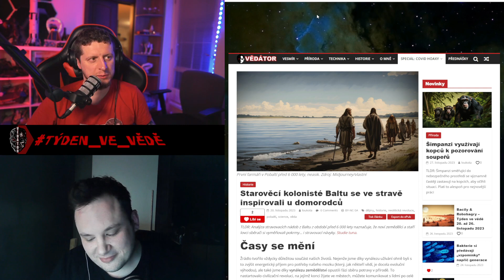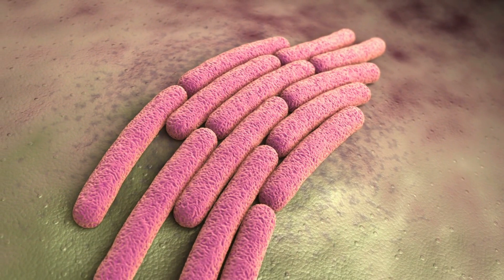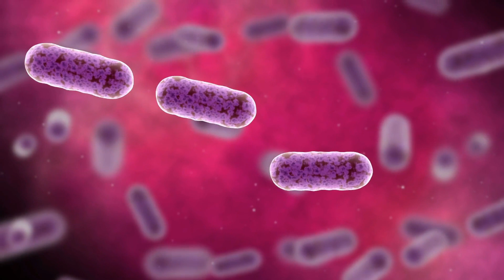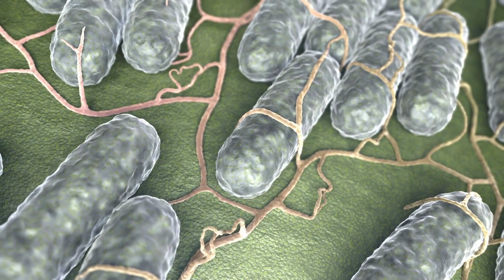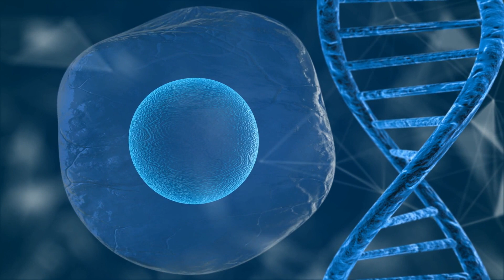Bakterie si předávají „vzpomínky“ napříč generace – Vědátornews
Rozdílné hodnoty železa způsobují u bakterií proměny chování trvající vícero generací. Nová studie to demonstrovala na 10 000 testech. Ukazuje to na možný princip alternativní paměti umožňující efektivnější mezigenerační reakce bakterií na proměnu lokálních podmínek.

Váš Vědátor